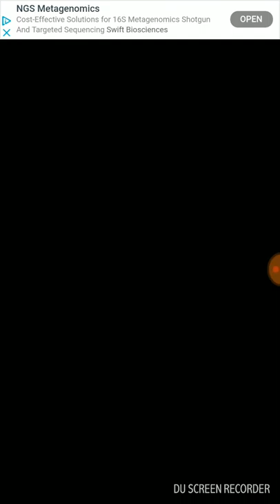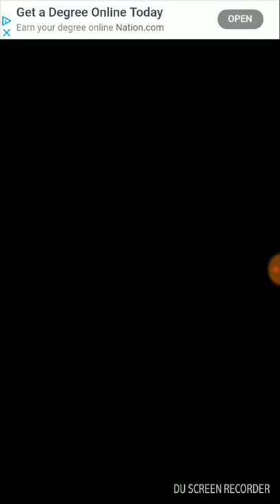Bought a New Pack!! Playing Strike! Ten Pin Bowling! #9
Race Car!
Motorbike!
Plane!
Motorboat!

These are the names in the pack.